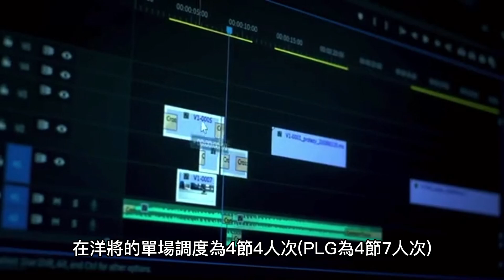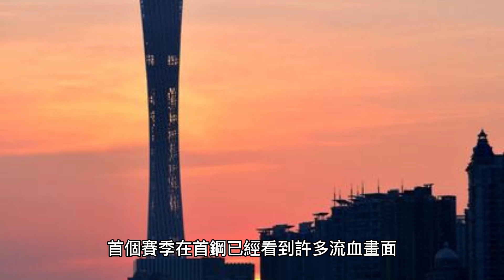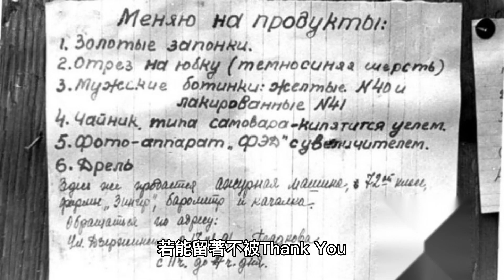「豪神」降臨P LEAGUE+高雄鋼鐵人，能否繼魔獸後再颳起一波台籃旋風？